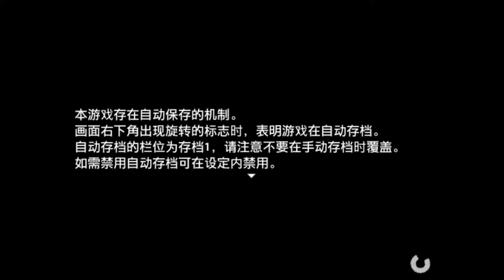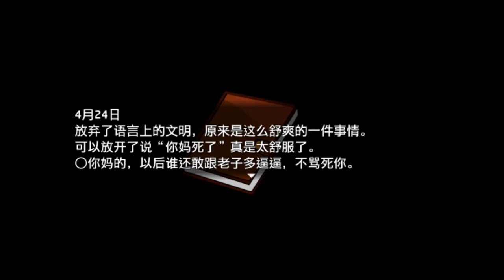【生化危機類型RPG Maker】Resurreccion 2 極限難度 #1 非理智成年人唔玩得